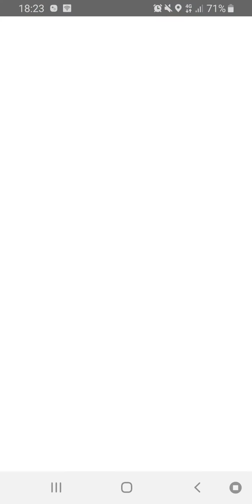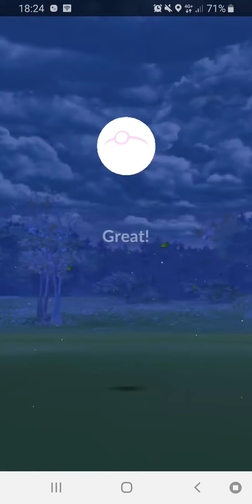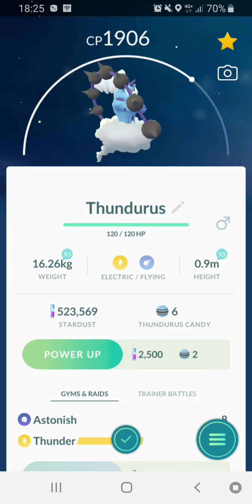Pokémon Go Thunderus Raid